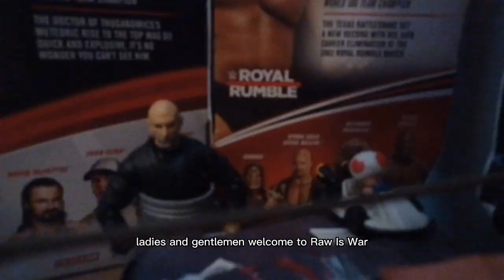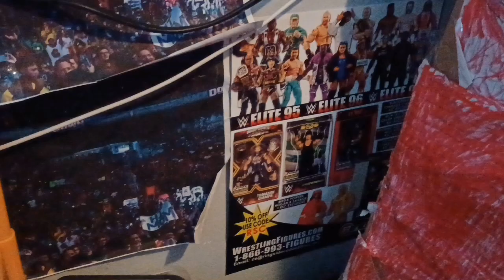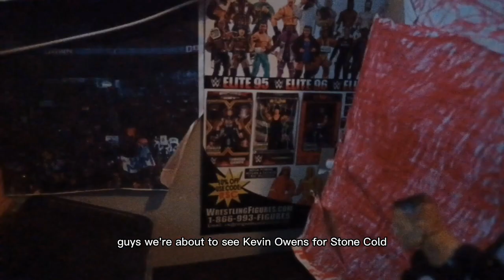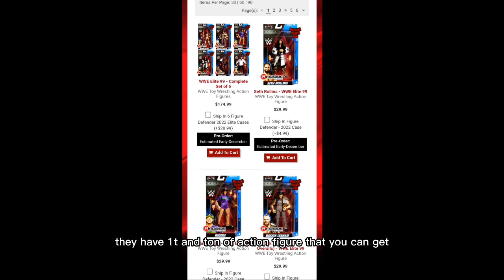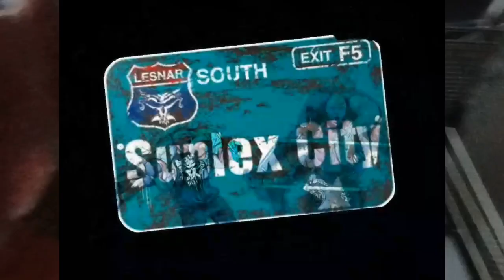JSM RAW Full Episode (WWE Pic fed)